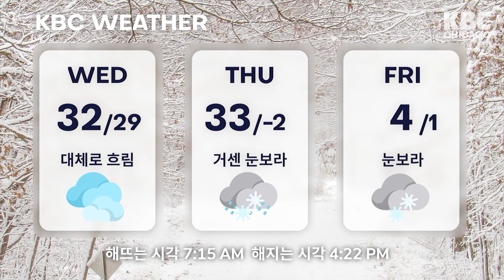KBC 제공 3일간의 날씨 12-20-2022